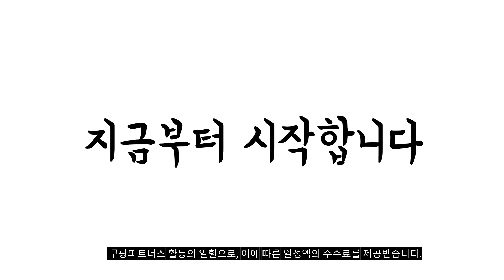2023년 스피커 판매 추천순위 BEST10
❤️❤️❤️ 스피커 구매 가격 평점 리뷰 정리해 봤어요! ❤️❤️❤️
[00:06]
10위. 큰 볼륨 에어팟 스피커 미니 리테이크 카드 [25,900원]

[00:11]
9위. 마샬 윌렌 무선 블루투스 스피커 크림 [102,400원]

[00:17]
8위. 레이저 Leviathan V2 X PC 사운드바 RZ05-0428 [167,870원]

[00:22]
7위. 엠지텍 락클래식 디스코 블루투스 스피커 혼합색상 [99,000원]

[00:28]
6위. 앱코 BONITA PC 스피커 SP-1 블랙 + [4,900원]

[00:33]
5위. 마샬 스탠모어 III 무선 블루투스 스피커 크림 [292,000원]

[00:39]
4위. 앱코 미니 스테레오 USB 스피커 SLP20 블랙 [4,900원]

[00:44]
3위. 앱코 BONITA PC 스피커 SP-1 블랙 [5,900원]

[00:50]
2위. 브리츠 사운드바 BA-R9(블랙) [21,680원]

[00:55]
1위. 맥스틸 USB 사운드바 SB-200(블랙) [16,000원]